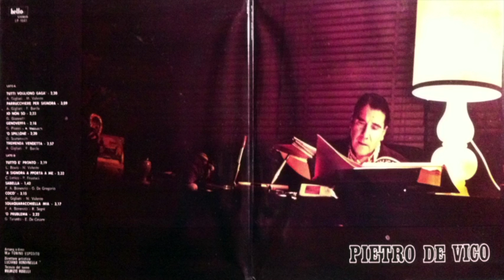Pietro De Vico - Genoveffa